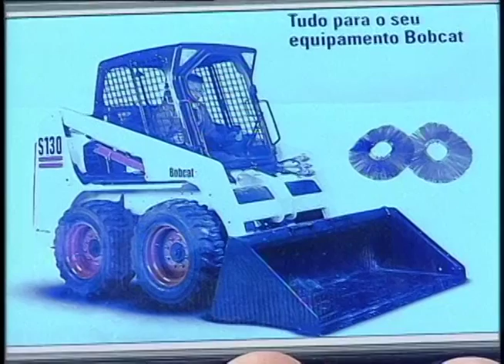Dono procura máquina agrícola furtada no Jd. Ideal (22/06)